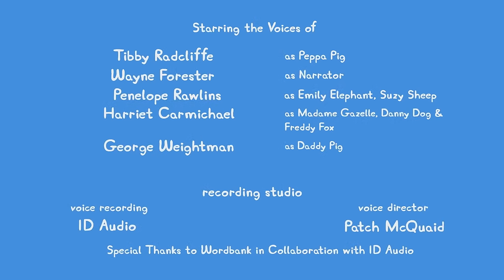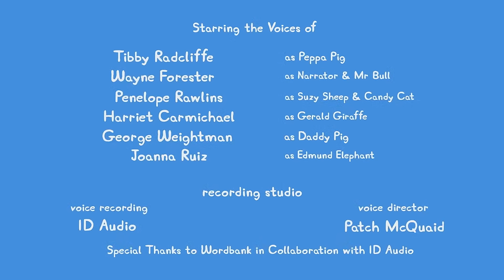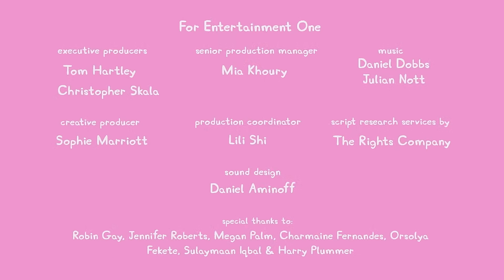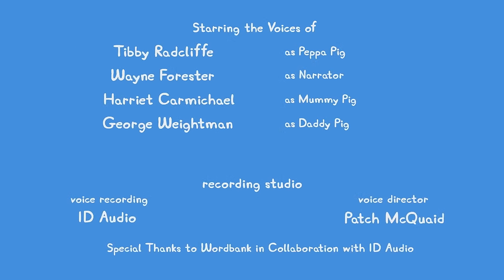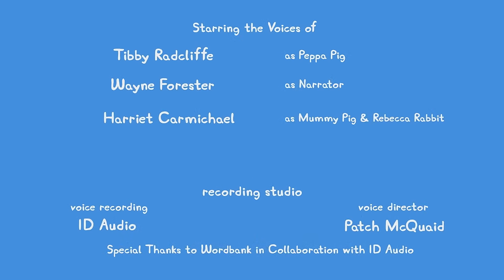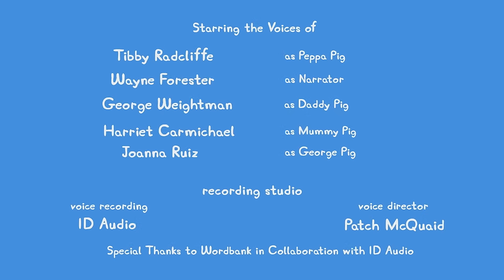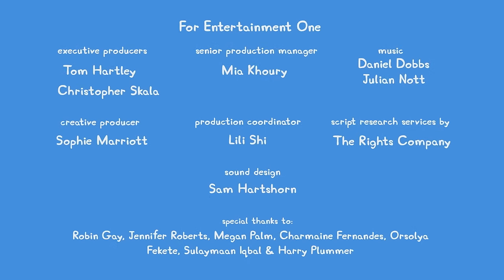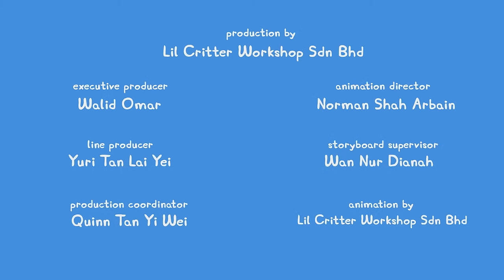🔴 ALL NEW Peppa Pig Tales LIVE 24/7 🐷 NEW Peppa Tales Episodes Livestream!